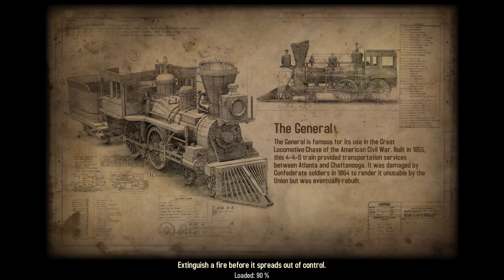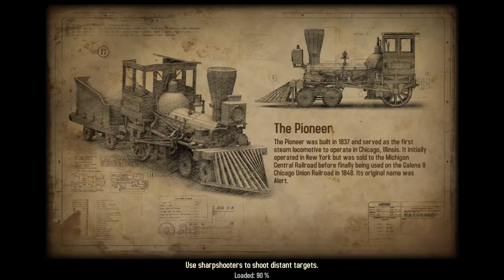Bounty Train Gameplay ►Money Train◄ Let's Play Bounty Train Part 1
Bounty Train Gameplay Part 1 - All aboard!

Brought to us by Daedalic and Corbie Games, Let's Play Bounty Train is a railroad sim tycoon in which you conquer the Wild West on rails!

Explore the dangerous life, the accurate historic events and contemporary inventions of the North American/US 19th century. Acquire one of the most legendary steam machines and transform it into a fortress on rails. Fulfill surprising quests and face notorious bandits, vengeful Natives and even more enemies. You can only achieve this journey of your life, if you pay attention to all these thrilling factors.

★Game Info★